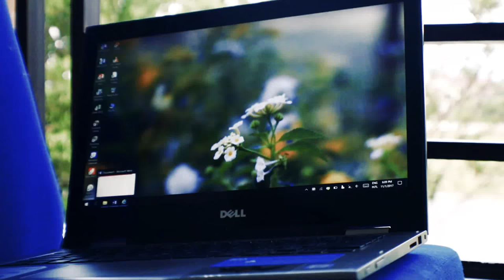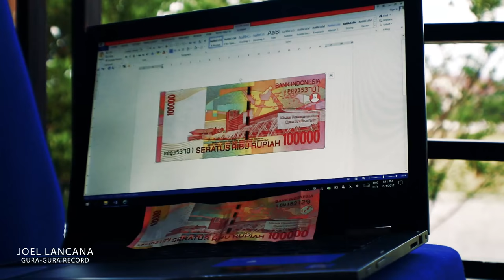Trik Cara dapat uang dengan Gampng